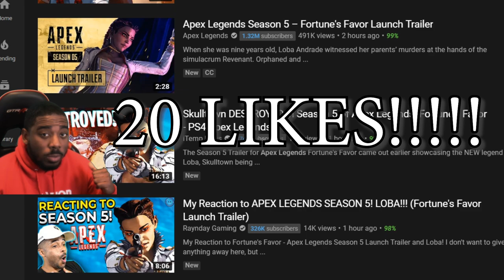​@Apex Legends Season 5 Fortune's Favor REACTION!!! Revenant + Loba Meet! SKULLTOWN DESTROYED!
OMG im at a lost of words this new ​Apex Legends Season 5 Fortune's Favor Trailer is insane! Revenant knew she was COMING! Plus they blew up Skull Town LMAO!